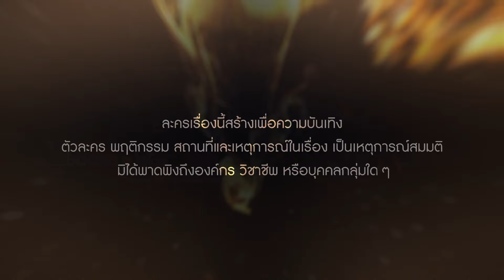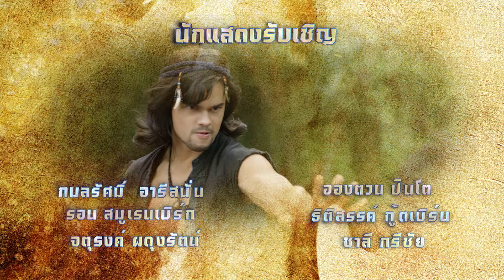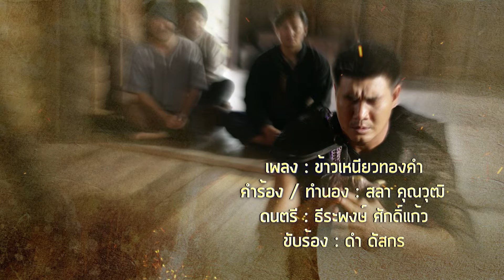ข้าวเหนียวทองคำ (รีรัน) | EP.09 (1/4) | 11 ก.ย. 67 | one31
ข้าวเหนียวทองคำ กลับมารีรันออนไลน์พร้อมเสิร์ฟมันส์ดุเดือดอีกครั้ง!
ติดตามชมละคร ข้าวเหนียวทองคำ รีรันทุกวันจันทร์ - ศุกร์ เวลา 18.15 น.

“ข้าวเหนียวทองคำ” เป็นเรื่องราวของ เคน (ทีม-คุณากร) หนุ่มโรงงานสู้ชีวิต ที่โชคชะตาผกผันทำให้ได้รับพลังวิเศษจากการจกข้าวเหนียว จนเขามีพลังมหาศาล วันหนึ่งมีเหตุให้เคนไปเกี่ยวข้องกับเหตุการณ์จับตัวประกัน และได้เข้าช่วยเหลือ พลอย (เซียงเซียง-พรสรวง) จนเกิดเป็นความประทับใจแต่ดูเหมือนโชคชะตายังเล่นตลกไม่เลิก

เมื่อเคนยังเข้าไปพัวพันกับกลุ่มผู้มีอิทธิพล และเจ้าพ่อค้ายาเสพติดรายใหญ่อย่าง เฮียเก๊า (เชน-ธวัชสรรค์) จนถูกไล่ลาตามฆ่าเคนจึงต้องทำทุกวิถีทางเพื่อเอาตัวรอดรวมทั้งการลุกขึ้นมาผดุงความยุติธรรมคอยจัดการผู้มีอิทธิพล

และแก๊งค้ายา และนี่เป็นเพียงจุดเริ่มต้นของข้าวเหนียวทองคำ แต่ศึกระหว่างธรรมะและอธรรมในครั้งนี้จะลงเอยอย่างไร และความรักของเคนกับพลอยจะเป็นเช่นไร ร่วมลุ้นได้ในละคร “ข้าวเหนียวทองคำ”